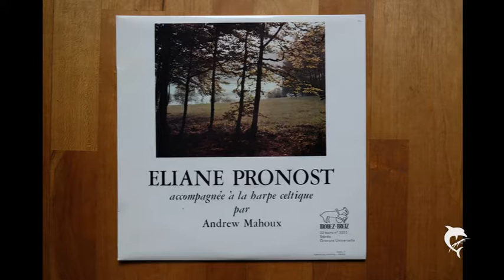ELIANE PRONOST par ANDREW MAHOUX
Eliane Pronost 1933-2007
Accompagnee a la harpe celtique
Recorded by Mouez-Breiz nr.3353 1956

The emblematic Breton singer , born October 8, 1933 in Plounéour-Trez, spent her childhood and adolescence in Lesneven and studied nursing before joining, in 1957, the service of child psychiatry of the Rennes hospital. She devoted herself to her family from her marriage in 1959, to raising her four children.

Éliane Pronost sang a lot in the churches during her youth and won numerous prizes at the Bleunn Brug competitions. "His parents spoke Breton perfectly and Eliane had a particularly clear pronunciation," explains Abbe Roger Abjean. This choir man, founder of the vocal ensemble and the Leon Quartet, writes and harmonizes the songs of oral tradition that the young woman interprets. Éliane Pronost and the Leon Quartet give about thirty concerts every summer between 1970 and 2005. "She had an extraordinary quality of voice," notes Roger Abjean, and she sang until illness prevented her.

Éliane Pronost has made numerous recordings of traditional songs in Breton, for radio or television. The Christmas vigil at the Saint Thomas de Landerneau church, in 1977, was broadcast live on France Musique and the midnight mass in Morlaix was spent on France Culture. The catalog of his recordings includes a dozen CDs.
Turntable Yamaha PX3 with Denon DL-103R in Graphitcase
Project Tubebox DS
A/D CONVERTER IS THE SHIIT JIL